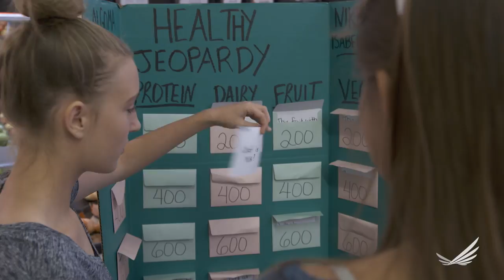Algoma, Wisconsin: Caring Hearts, Big Ideas SHORT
A community of caring hearts and big ideas defines Algoma, a rural city on the shores of Lake Michigan. Encouraged by a school district whose leaders recognize the connections between quality education, good health and a strong local economy, youth are the driving force behind a shared commitment to helping all residents thrive. And residents, businesses, and health providers have united behind the landmark “Live Algoma” initiative to promote physical, emotional, and financial well-being. Learn more about Algoma's story and the rest of the 2017 RWJF Culture of Health Prize winners